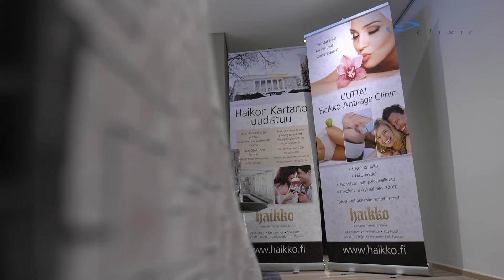Tehokas kasvojenkohotus ilman veistä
Haikon Kartanon uutuus ihon ikääntymistä vastaan on Hifu-ultraäänihoito. Hoito kiihdyttää ihon kollageenituotantoa ja kiinteyttää kudosta. Yksi kolmen vartin hoitokerta riittää tehokkaiden tulosten saavuttamiseen.

Yhteistyössä Suomen kosmetologien yhdistyksen kanssa.